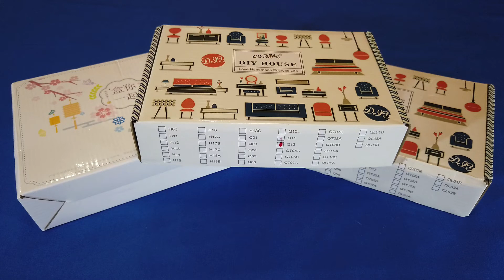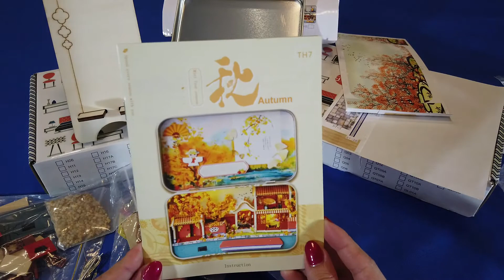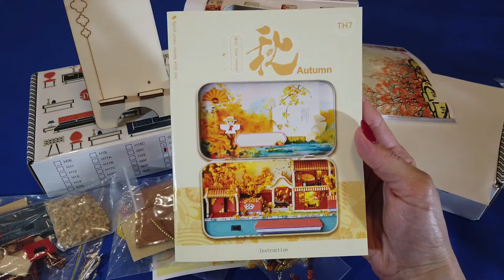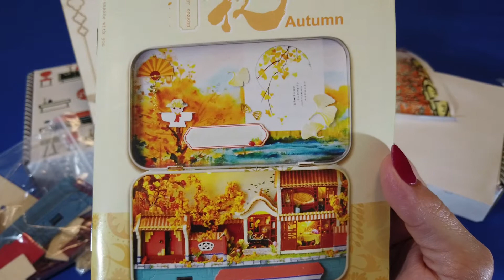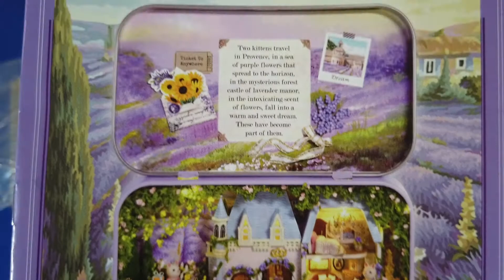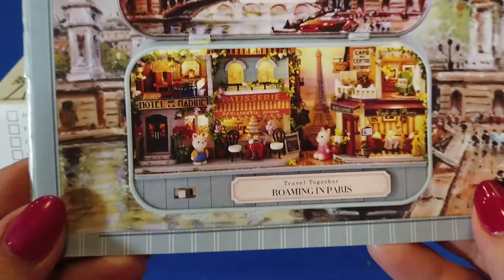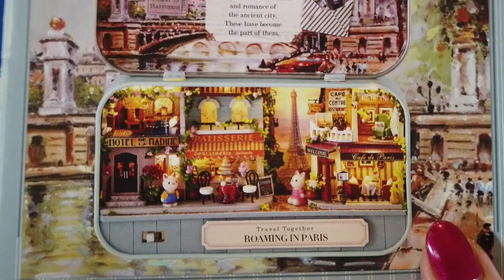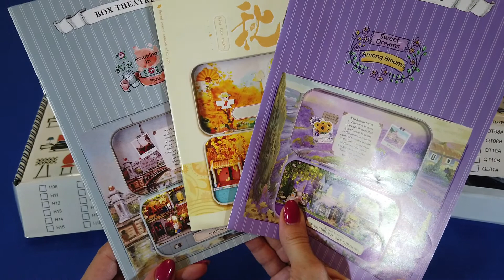РУМБОКС ! ОБЗОР и РОЗЫГРЫШ трех миниатюрных кукольных домиков с алиэкспресс ! Это чудо какое -то ...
В этом видео обзор трех румбоксов или кукольных домиков в миниатюре с алиэкспресс, и , конечно, розыгрыш !
Два домика уже разыграли  , НО остался еще один,который мы разыграем 26 декабря 2021 г, поэтому участвуйте  )))
 Условия для участия в розыгрыше:
1.написать комментарий под этим видео и дайте знать , что участвуете в конкурсе
И при соблюдении этих 3-х условий 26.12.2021 состоится розыгрыш !!!
До 25-го декабря  включительно можно оставлять комментарии, чтобы участвовать в розыгрыше  миниатюры  , 26-го декабря опубликую видео с итогами ! Ждите)))
- инстаграм "шалундрики", где самые свежие новости!